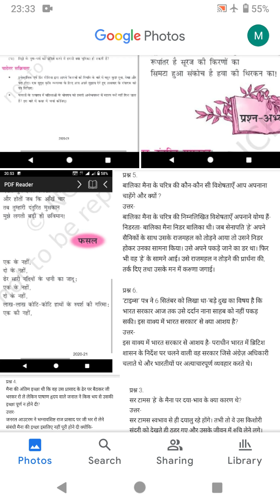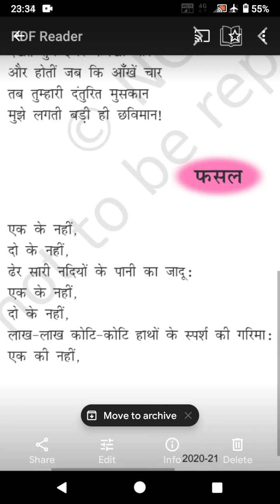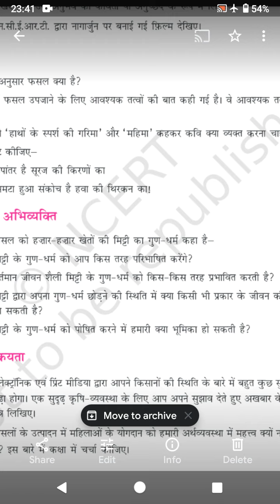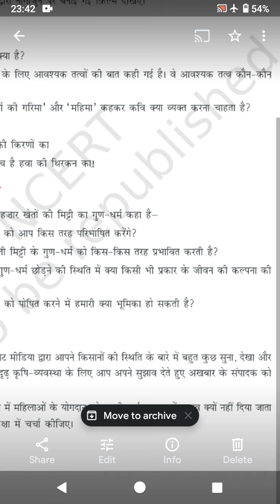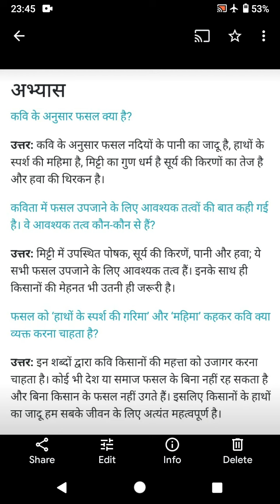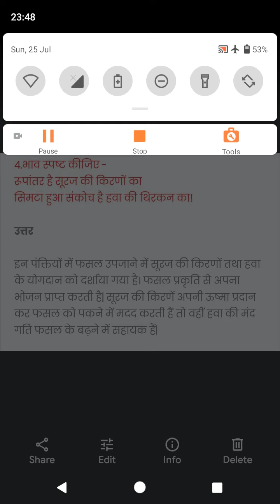10 हिन्दी पाठ 6 ( ii ) फसल